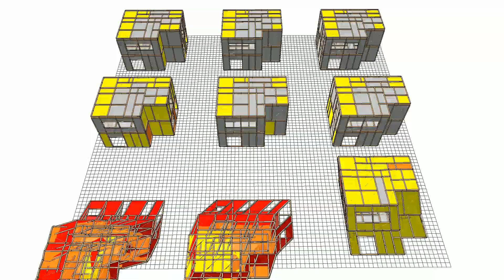【その6】2024年1月1日能登半島で観測された地震動（JMA輪島市門前町走出：震度7）を用いた耐震シミュレーション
2024年1月1日の記録  JMA輪島市門前町走出
気象庁計測震度6.5（震度7）

※キャプション
    100%が建築基準法ぎりぎりの壁量
　150% 耐震等級3
※動画は耐震シミュレーションソフトwallstatで作成しています
※入力地震動は防災科学技術研究所が公開しているK-NETの波形を使用させていただきました

被災された方には心よりお見舞い申し上げます。

This movie was created by wallstat, numerical analysis software